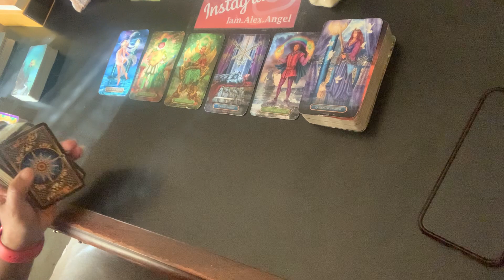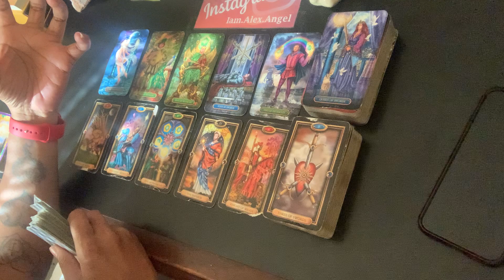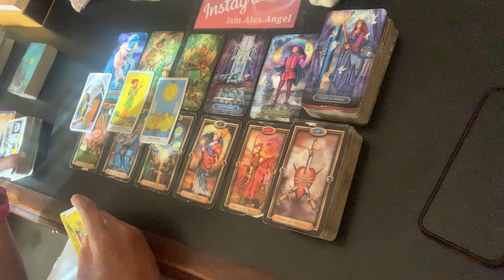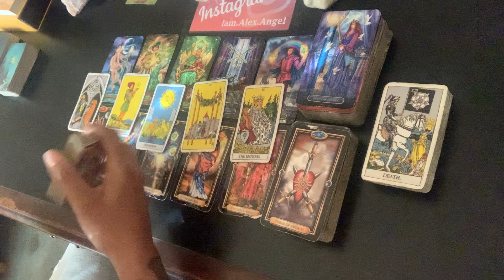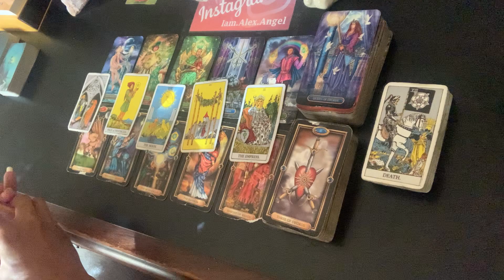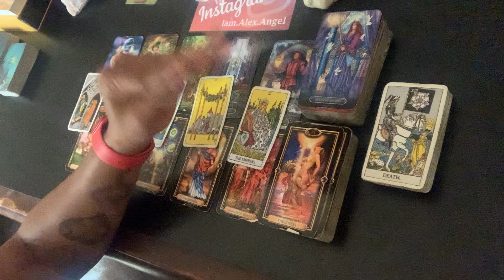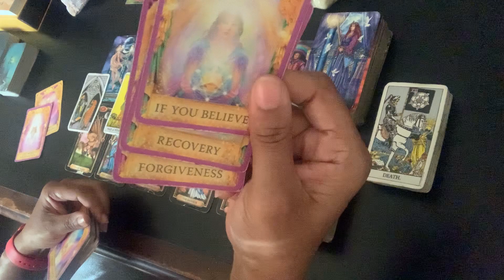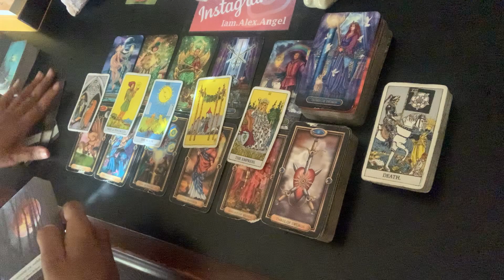Taurus ♉️ It’s time for someone to stand on their own, financially | February 2022